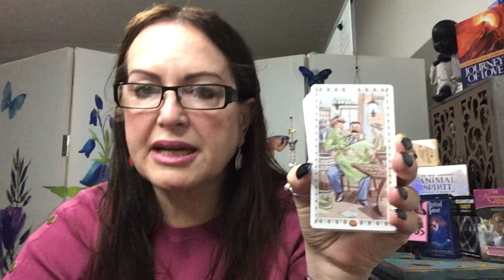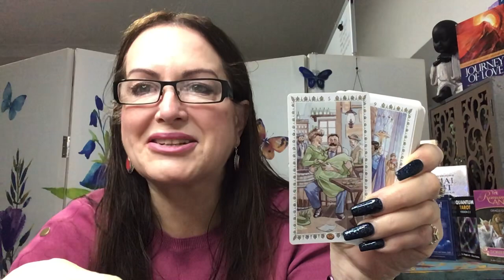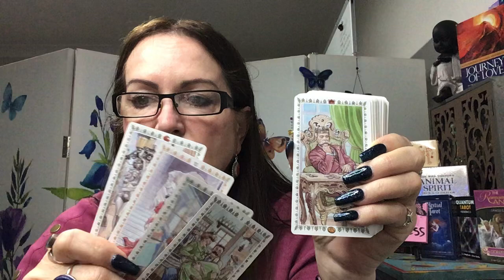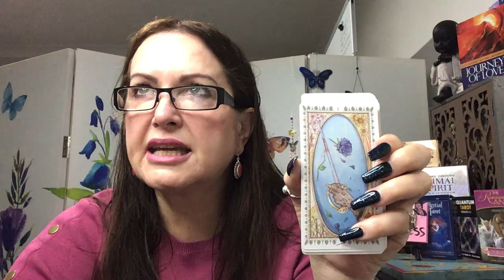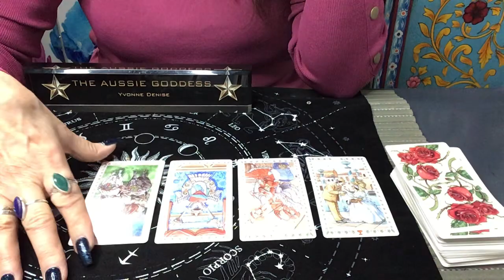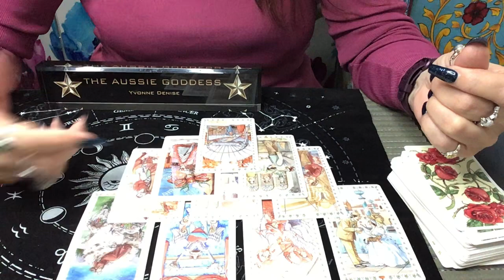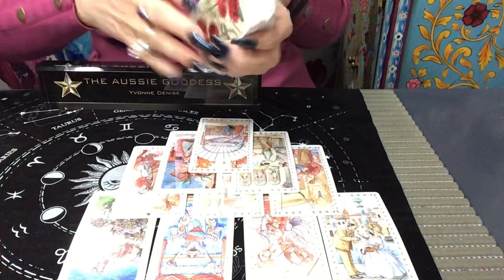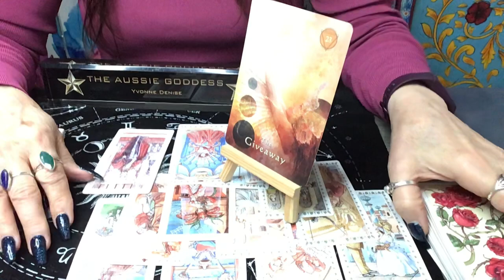What’s Crackin' - They Want To Accept An Offer But Are Busy Working On What's Blocking Them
I am very pleased to announce that I have been given a place to offer you readings at the Enigma Cafe - psychic hub in Port Kembla. I will work out a booking process as I will be taking walk-ins, I will be working Thursdays.

Tarot class for intermediate readers will be held via Zoom on the 24 July. I will only take ten people into this group and I have three currently interested. It will be from 9-12pm AEST. The Cost is $100 Australian.

Tarot class for beginners will be held via Zoom on the 7 August. I will only take ten people into this group and I have two currently interested. It will be from 9-12pm AEST. The Cost is $100 Australian.

I will run another intermediate class in September x